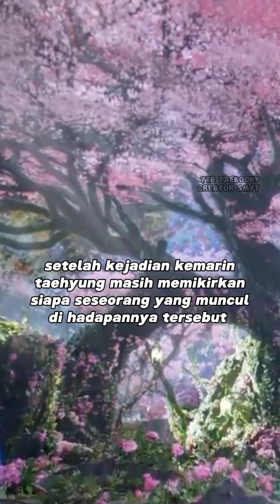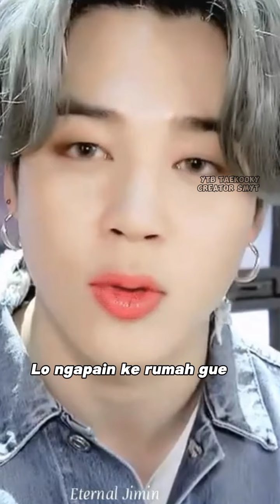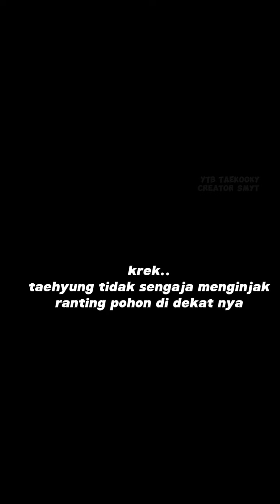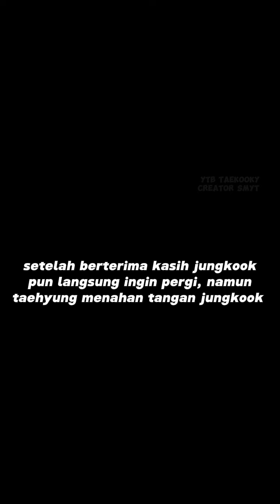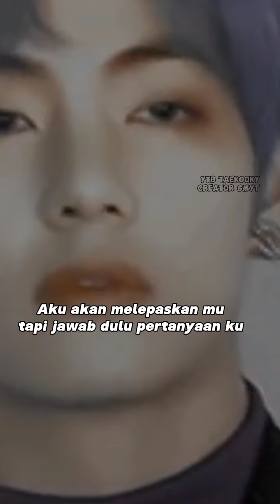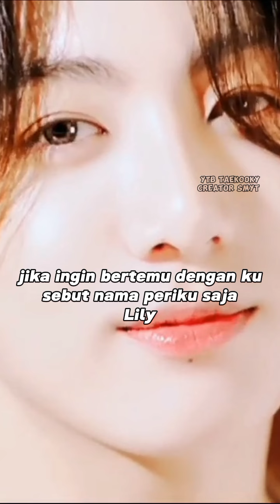Lily🦋(2)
gimana-gimana arggghh nggak tahu lagi ini cerita nya gimana, seru apa nggak nya🤭🙏

yang penting sabar yah kalau mau liat kelanjutan 🤗